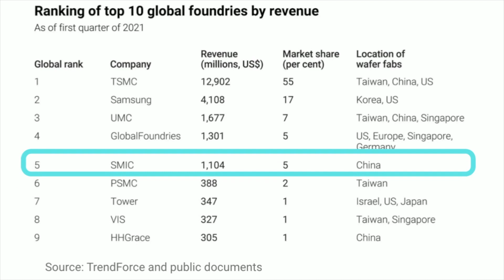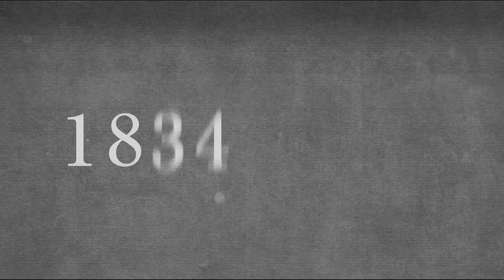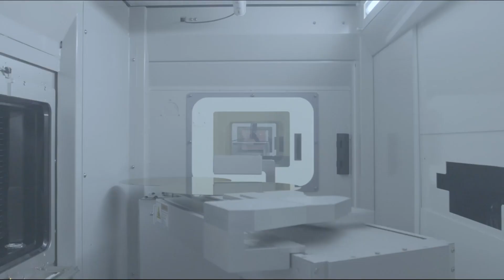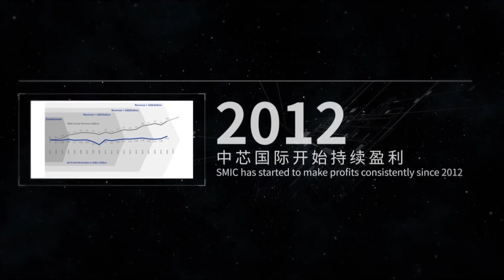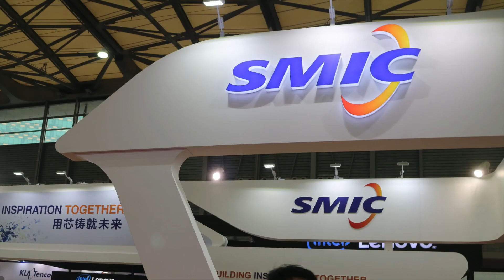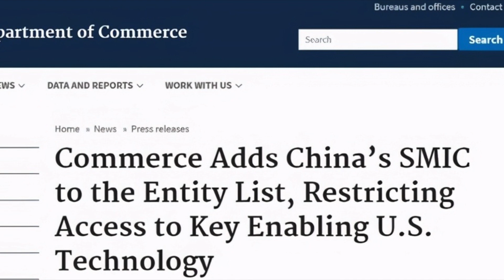How SMIC will lead CHINA to Semiconductor Self-sufficiency - Explained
How China's Semiconductor Champion - SMIC will lead CHINA to Semiconductor Self-sufficiency - Explained

Reference :
SMIC, SCMP, Forbes, Slip.Stream, Vecteezy, Canva